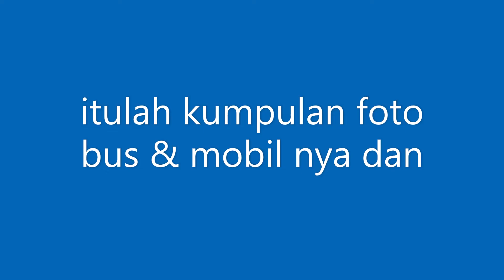kumpulan FOTO BUS dan mobil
fato dari flickr tony sac